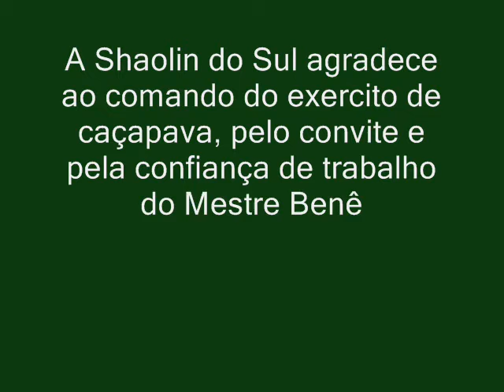Treino Exército CPV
Treinamento do Comando do Exército de Caçapava - SP (Mestre Benê)